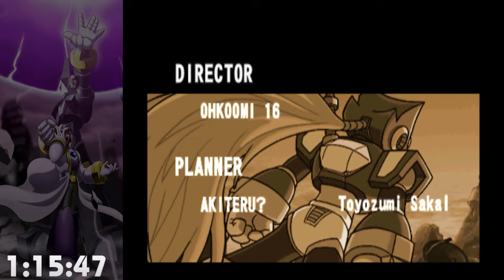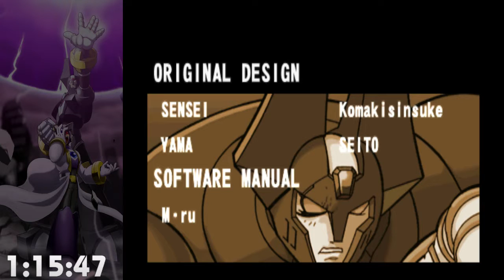Mega Man X6 100% Speed Run in 1:15:47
Absolute garbage, but first PB in 2 years, I'll improve this soon.